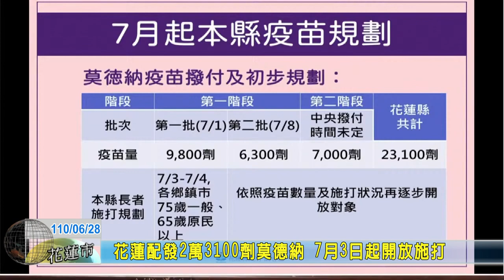20210628 01 花蓮配發2萬3100劑莫德納 7月3日起開放施打